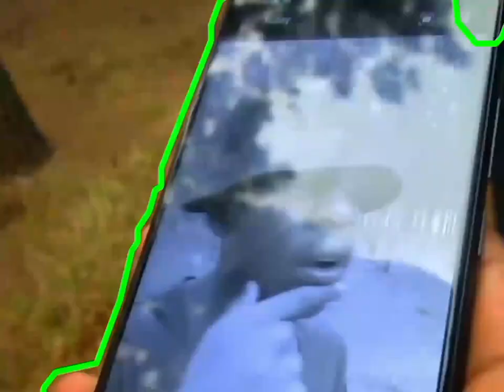BIGGER THAN US _-_J-HAYLOR_&_OG_MEGA_FT_SK_FLAMIE_RSA_&_ACÉE_BLACK _(Official music video)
BIGGER THAN US|| OFFICIALLY SHOT AND PRODUCED @ TRIPLEPICTURES

WHICH IS DIRECTED BY THABISO MABELU & J-HAYLOR